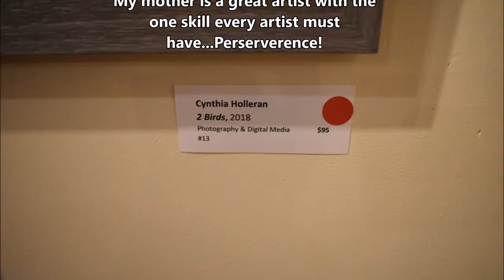My Mom Is An Artist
Wholesomeness..